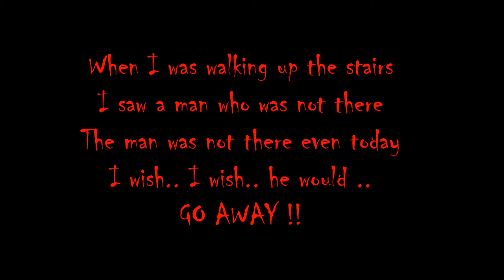Go Away !!! - Short Psychological Thriller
The human mind can get extremely complicated at times. There are many things in this world whose existence is ruled out by scientific theories. However, there are instances when things are beyond the reach of science. The short feature depicts one such case.

twisted MINDS present Go AWAY !!!